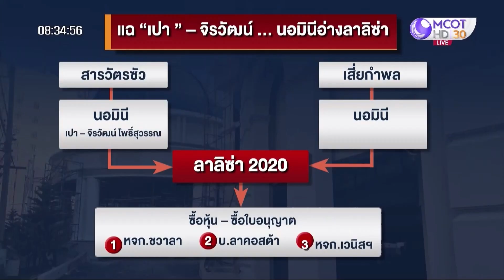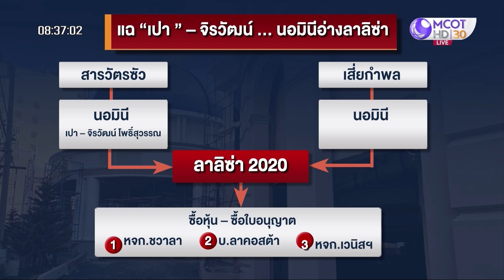คิวต่อไป.... “เปา – จ่ามานัส – ผู้กองลุ๊ค” ? | เจาะลึกทั่วไทย | 06 มี.ค. 66